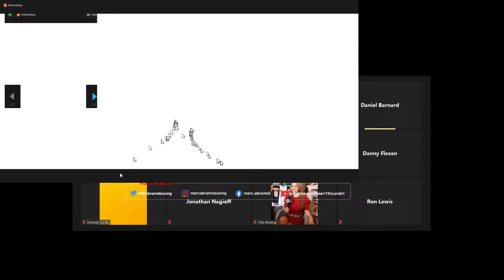Mariusz Wach Media Conference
Former world title challenger Mariusz Wach talks to the media about his fight with Hughie Fury This Saturday on DAZN and Sky Box Office